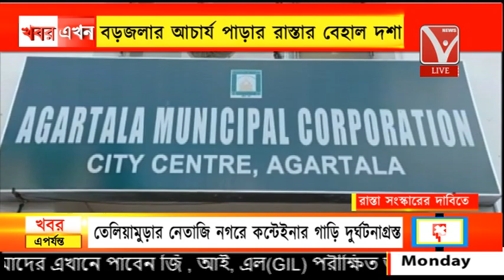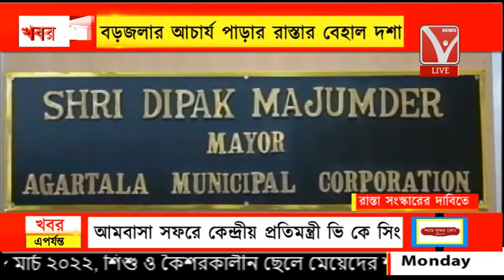বড়জলার আচার্য পাড়ার রাস্তার বেহাল দশা, প্রতিবাদে সকালে এলাকাবাসীর পথ অবরোধ